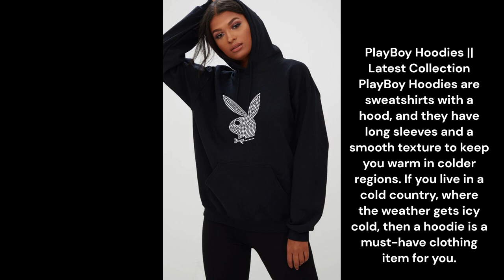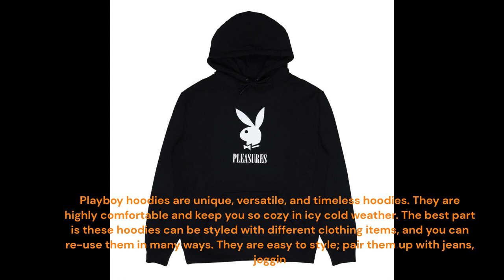Hoodies || PlayBoy Hoodies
How It  Can  Be Dressed Up for Formal Occasions?

They are perfect for smart-casual ensembles. With a preppy look, you can go for a slim-fitting gray style with it. Also to layering sweatshirts with jackets and coats, you can also wear them without them. kids playboy hoodie look great with casual suits. They are great for loungewear. They are oversized, neutral, and comfortable. They can also be used for athletic wear.

If you want to be more daring. Combining them with jeans or joggers will allow you to use block colors and large logos. It can be worn with everything. It includes some of the top versatile wardrobe essentials. Winter or summer, you can layer it or even wear it as a statement piece.

General Guidelines To Style Hoodie

Determine the type of hoodie you need to wear for a particular look. A simple look can be achieved with a hoodie and jeans. It can layer them for a rich, well-dressed look.

A variety of fabrics are available for hoodies. Playboy x pacsun men's nuance polar hoodie can be made from high-quality material. Your choice of fabric should be based on the local weather.

It can be paired with a variety of outfits.
A unique color that limits your outfit combinations. White, black, green, or grey would be excellent combinations. It can be worn with any color of clothing.

Using this staple, you'll be able to create a show-stopping look by styling it in unique ways.
It should be in your wardrobe. For smart-casual looks, a zipped-fitted one is perfect. It is comfy pullover is ideal for casual looks.
It can make your hoodie outfit look eye-catching. To help you achieve a distinguished look.

Perfect For All Body Types
It is the ideal piece of clothing for people of any body type, whether they are slim, short, tall, or growing a tummy.  The correct size and fit for your body. It will make